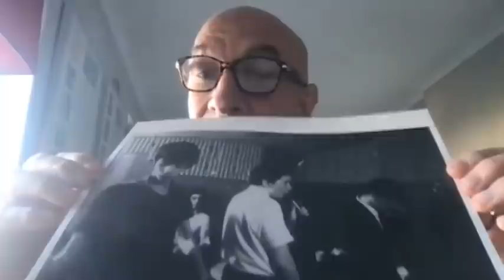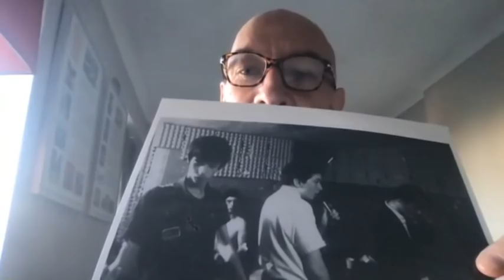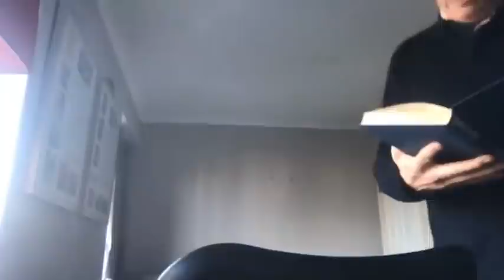Simon Day on teenage life: "I looked like a Morris Dancer that's been treading grapes"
Comedian, actor and author Simon Day reflects on his days with "15-hole pink Doc Martens and a basin cut" and remembers the band he formed, Melanie, Slade, Physical Graffiti on a battery-operated stereo, old Punch cartoons, Dr Feelgood, Paddy McAloon, making Brian Pern and the Fast Show, touring with Vic, Bob and Charlie Higson ("heckled by drunken students"), wine bars in Deptford where people got shot, life with teenage kids, weird words in Steely Dan songs and why the best music was in 1981. Includes a winning Robert De Niro impression and the Greatest Record Ever Made.

Simon’s memoir …

Want exclusive early access to every future Word In Your Attic, alongside a whole host of additional exciting, enlightening and entertaining content and benefits? Of course you do.